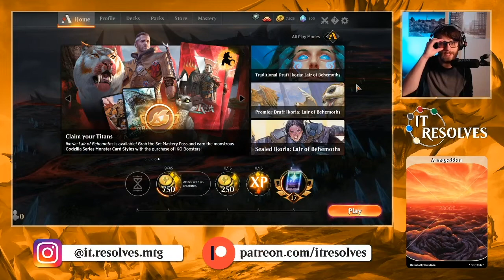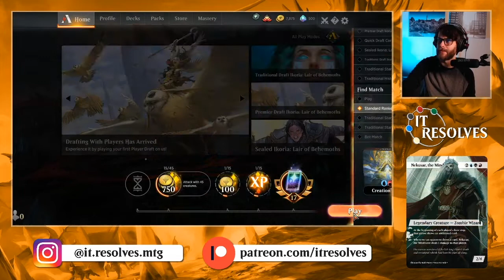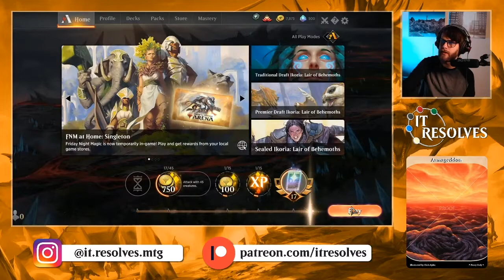MTG Arena | Ikoria Standard | Temur Creation Phoenix #2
Part 2 with this awesome Song of Creation deck! While it does need work, I think this idea has a lot of potential. Make sure to share your lists below so we can check them out in an upcoming video!

Decklist:
4x Shock
4x Electrostatic Field
4x Runaway Steam-Kin
4x Thrill of Possibility
4x Cathartic Reunion
4x Merchant of the Vale
4x Phoenix of Ash
4x Arclight Phoenix
4x Song of Creation
2x Island
2x Forest
4x Mountain
2x Fabled Passage
4x Stomping Ground
4x Steam Vents
2x Temple of Abandon
2x Temple of Epiphany
2x Ketria Triome